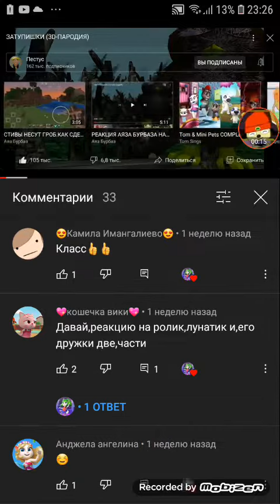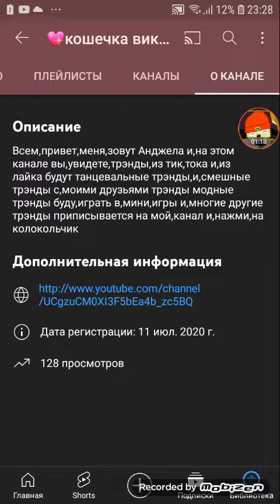пиар для канала Диана игрушки плюс кошечка Вики подпишитесь на них